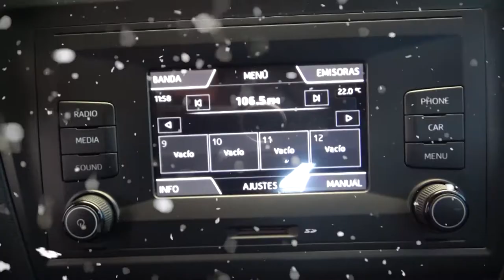Seat / Toledo / 2019 - 4668